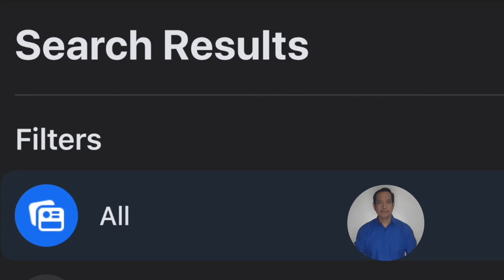Kwentong inspirasyon at pagsisikap ni Tatay Lando Entelizo mula Iligan City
KWENTONG INSPIRASYON AT PAGSISIKAP NI TATAY LANDO ENTELIZO

Sa kabila ng hirap ng buhay at sakit dulot ng filariasis, nanatili pa ring positibo at masayahin ang 75 taong gulang na si Tatay Lando Entelizo, mula Barangay Tomas Cabili, Iligan City.

Mas gugustuhin pa raw niyang maging produktibo kahit na mahirap kaysa mag-antay lang kung anong ibigay sa kanya.

Ating bisitahin si Tatay Lando.

Tulungan natin si Tatay Rolando Entelizo sa kanyang paggaling.
Para sa mga donasyon…ang Kapwa Ko Mahal Ko ay tumatangap ng donasyon sa mga sumusunod:
‣ BDO
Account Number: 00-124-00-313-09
‣Metrobank
Account Name: Kapwa Ko Mahal Ko Foundation, Inc.
‣GCash
‣Shopee
IMPORTANT NOTE: Para masiguro na makakarating inyong donasyon sa nais nyong tulungan, paki e-mail ang pangalan ng pasyente--- (ROLANDO ENTELIZO + Amount) sa o di kaya e-message sa aming Facebook Page.